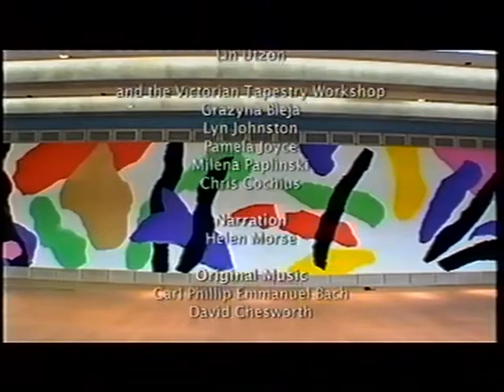Making of the Utzon tapestry, Homage to C.P.E. Bach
Made in 2004, this film documents the process of the design and production of Jørn Utzon's tapestry, Homage to C.P.E. Bach, which hangs in the Utzon Room at Sydney Opera House, the only internal space finished to the Danish architect's specifications.